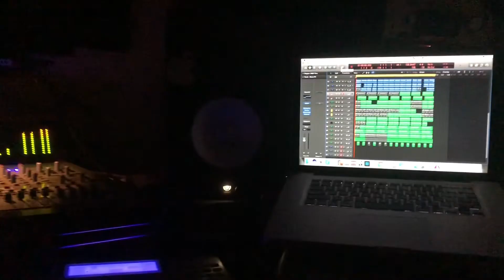Uglobalproductions.studio Films Intro